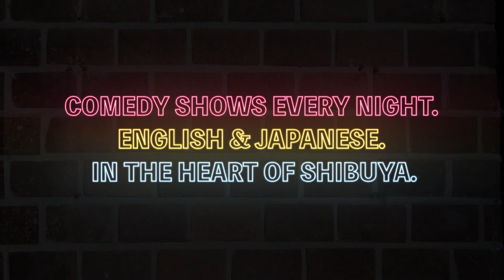Harry Metcalf | Being an English Teacher in Japan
Harry Metcalf is Australian and an English teacher. This is his story.

Tokyo Comedy Bar is Tokyo's only dedicated stand-up comedy club, just 30 secs away from Shibuya station. Shows every night of the week (English or Japanese) - check the schedule: